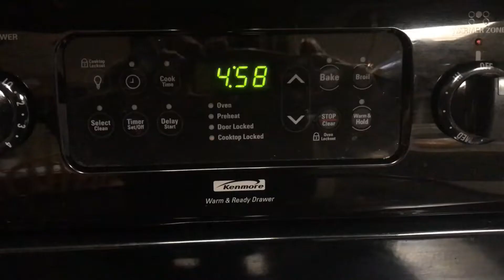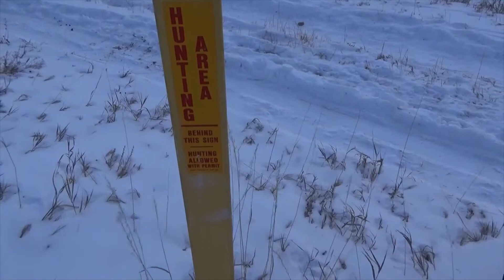Daddy Daughter Birthday Hunt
CO Late Season Youth Deer Hunt